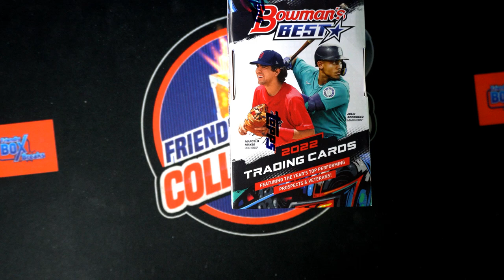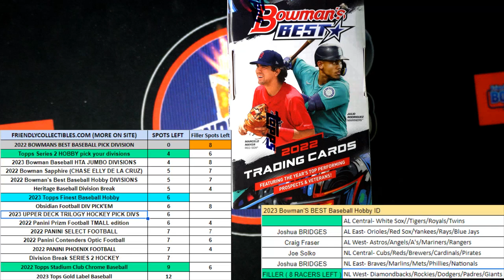2022 BOWMANS BEST BASEBALL FILLER ID PYDBOWBEST113